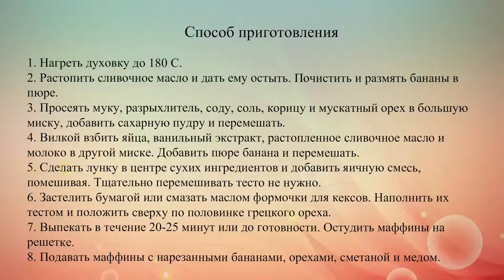Банановые маффины с орехами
Мягкие, воздушные, ароматные, в меру сладкие маффины. Подавай их на завтрак вместе с нарезанными бананами, грецкими орехами, йогуртом и медом.